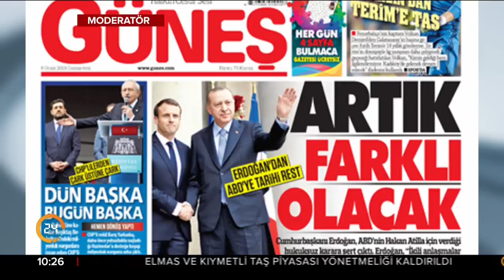Güneş Gazetesi'nin bugünkü manşeti 06.01.2018